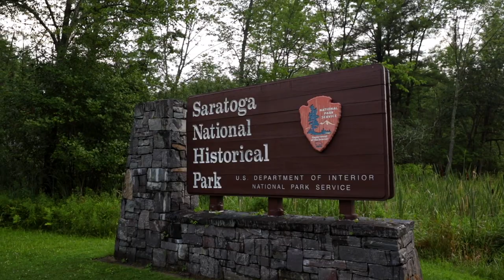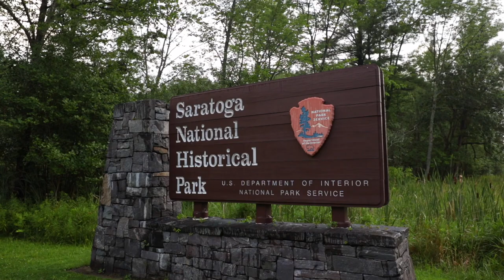RVing through Upstate New York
We are having a blast on our adventure and having just as much fun sharing them!

GETTING STARTED

CAMERA GEAR:

Second Fav Lens
Tripod lightweight
Tripod heavy duty
Extra tripod mount
Current Camera Bag
Wireless Shutter Remote